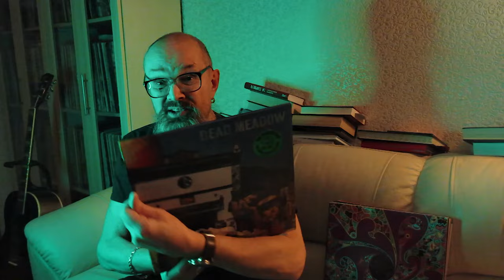Алексей Рыбин про Dead Meadow - Old Growth - 2008